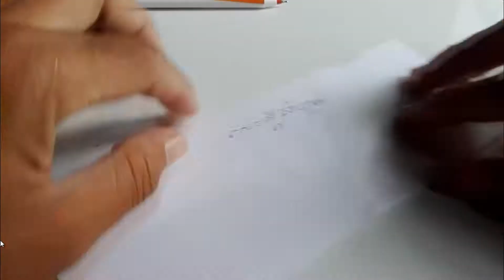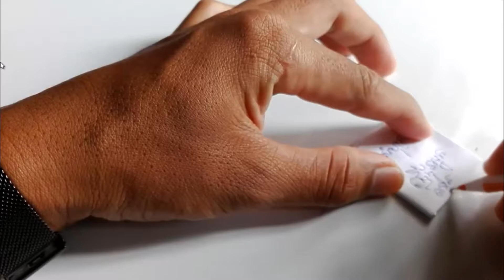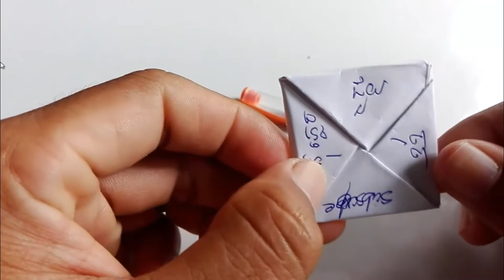បង្កើតសំបុត្រងាយៗ | How to make the simple envelop | [EFS]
How to make the simple letter ការបង្កើតសំបុត្រងាយៗ
នេះជាការបង្កើតសំបុត្រសម្របាប់អោយនណាម្នាក់តាមវិធីងាយៗហើយស្រួលធ្វើផងដែរ។ I show you about how to create simple letter for some one it's very easy to do,